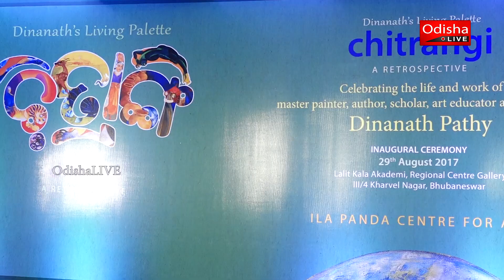Chitrangi - Art Exhibition of works of Dr. Dinanath Pathy by IPCA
'Chitrangi' is a unique tribute by Ila Panda Centre of Arts (IPCA) to commemorate the legacy of art n paintings by late Dr. Dinanath Pathy featuring great works by the global artist from Odisha.

A website and digital version of Dr. Pathy's writings were launched at the event graced by Dr. SC Jamir, Governor of Odisha.

Bhubaneswar-751017 (Odisha).